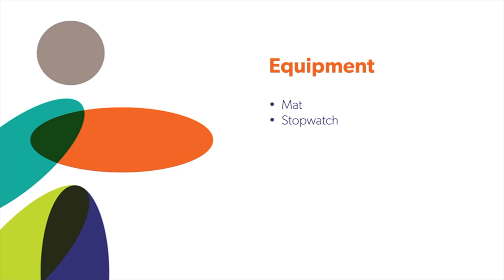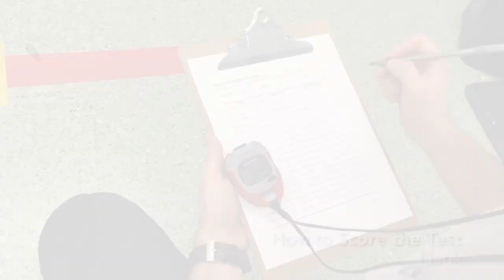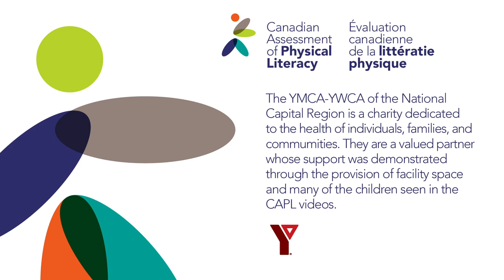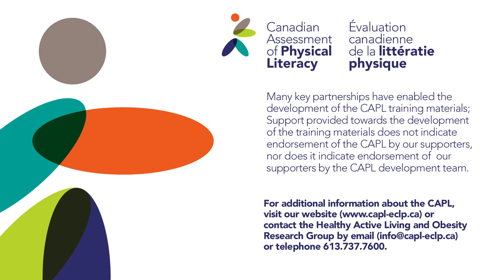CAPL-2 Plank Training Video